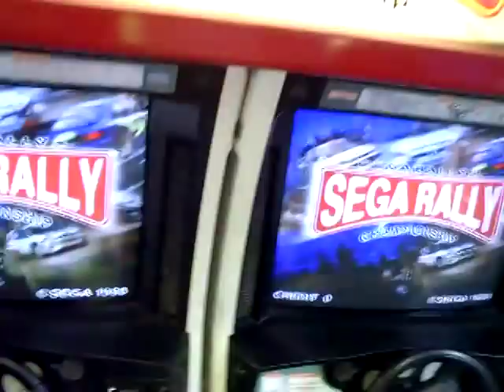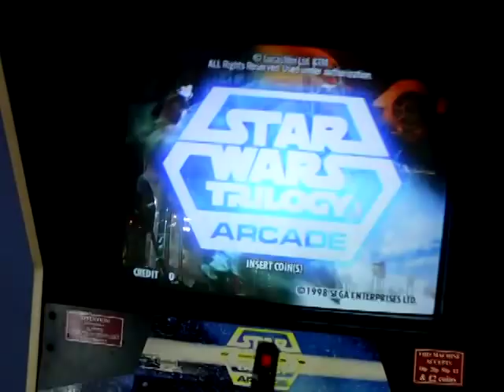Mini Arcade at Bluestone in Pembrokeshire, Wales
A nice little selection of classic arcade machines in 'The Gallery' at Bluestone holiday village in south west wales.